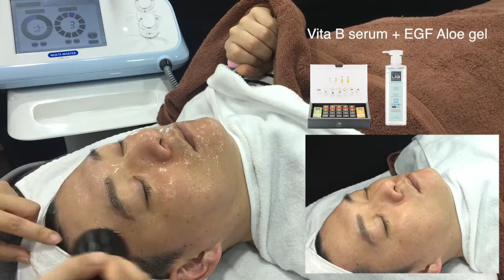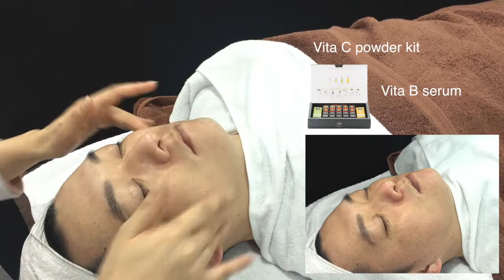innoskinlab果酸焕肤皮肤管理实操演示韩国皮肤管理套餐韩国MORE3医疗美业集团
wechat: more3top或more3company 或more3pro
Innoskinlab果酸焕肤管理实操演示，Innoskinlab是经过美国USDA有机农认证的有机化妆品，纯天然温和无刺激，旗下化妆品的基础液均为有机芦荟汁萃取液，产品主要针对皮肤管理科中的VIP顾客皮肤管理以及皮肤敏感的人群。韩国MORE3医疗美业集团为Innoskinlab大中华区的总代理